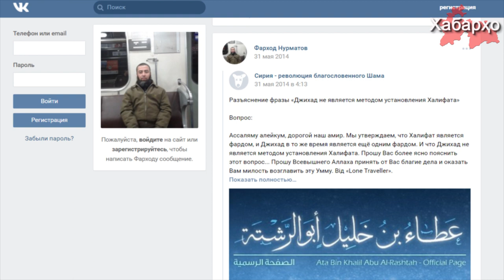В России ФСБ задержала гражданина Таджикистана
В Санкт-Петербурге 19 января российскими правоохранительными органами по подозрению в участии в исламской организации “Хизб ут-Тахрир” задержан гражданин Таджикистана Фарход Нурматов.